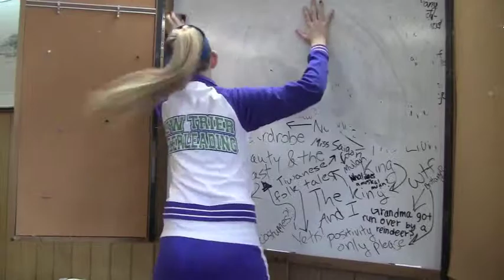Don't Stop Reading - Winnetka Library Commercial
1st place Winner - Commercial - grades 9-12